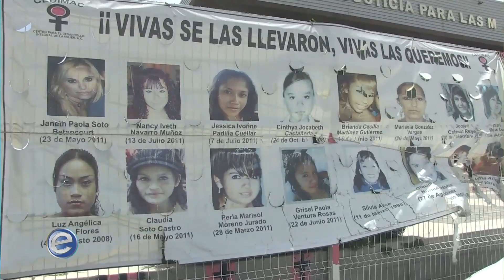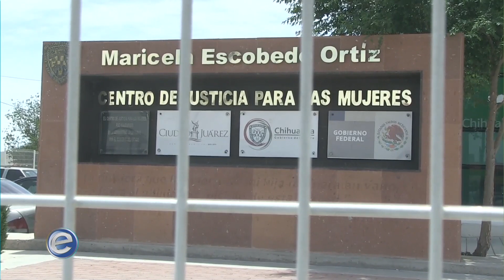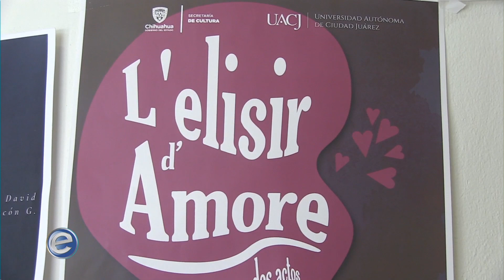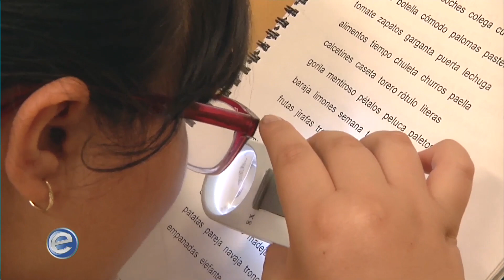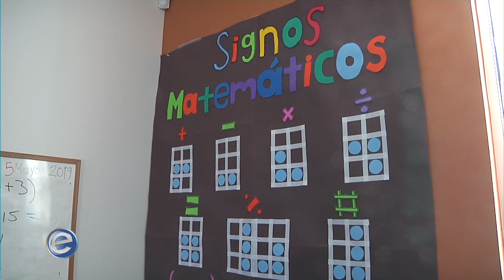Expectativa Noticias 3-4 (23/05/2019)